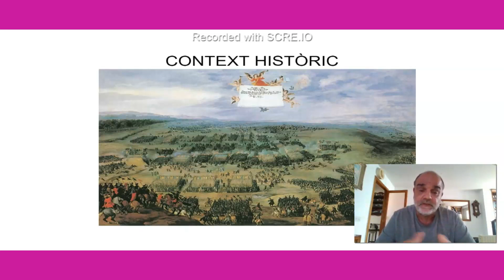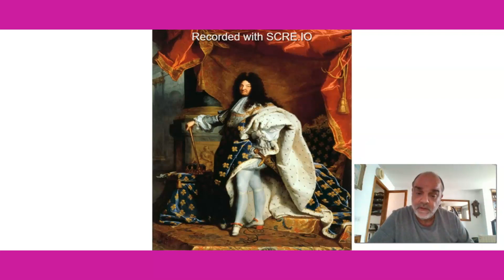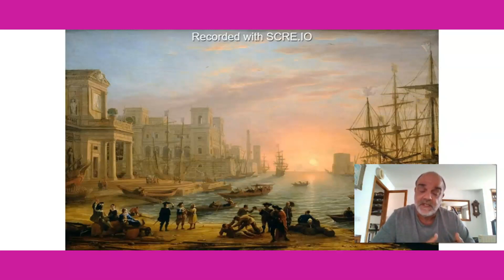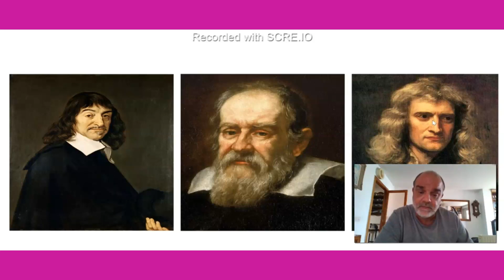El context històric del Barroc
Autor: Toni Vaquer